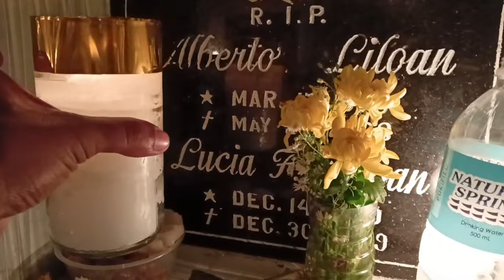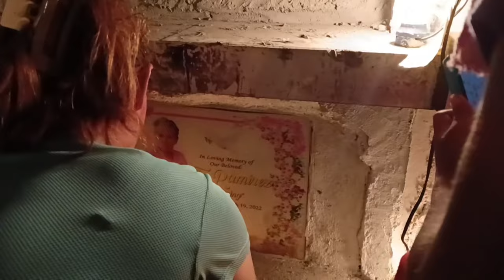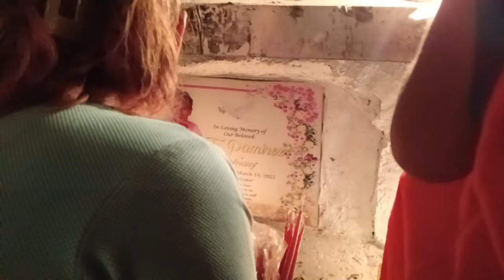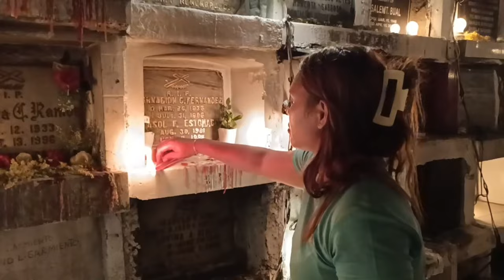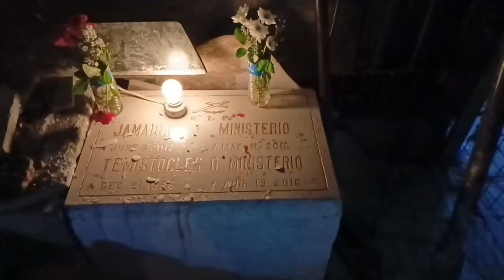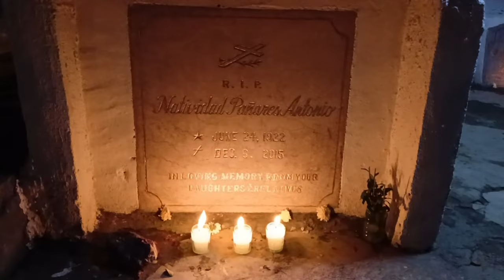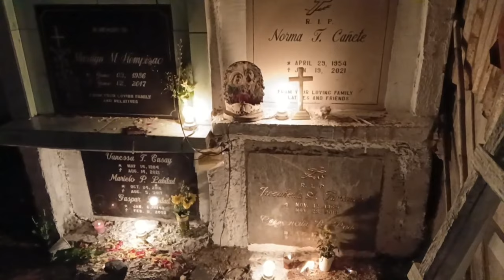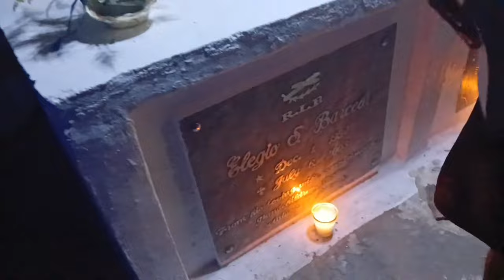Adlaw sa mga kalag sa purgatoryo. November 2, 2023 Carreta Cementeryo Cebu City